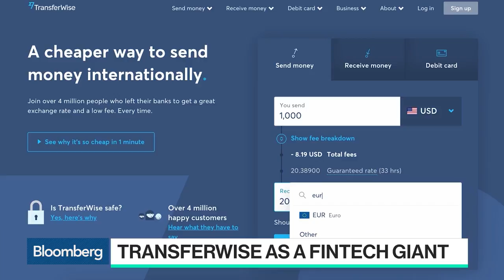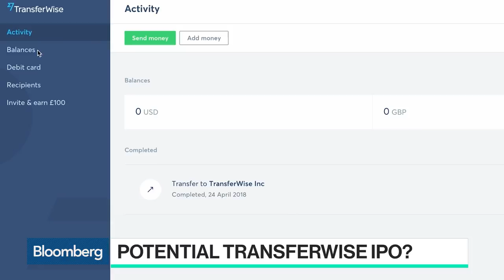TransferWise CEO Doesn't See a Reason to Go Public Right Now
Mar.05 -- TransferWise Ltd. Chief Executive Officer Kristo Kaarmann discusses the money transfer service's funding and growth plans with Bloomberg's Emily Chang on "Bloomberg Technology."